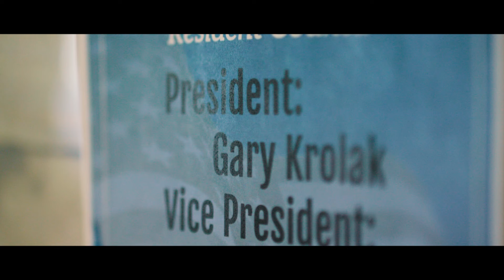Senior Parents Supported by BrightStar Care® Nurse | Tina Seever, RN | Carlsbad, CA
Registered Nurse, RN, Tina Seever provides quality in-home care to seniors like Gary (who has Parkinson’s disease) and his wife Judy (who has Alzheimer’s) at their home in Carlsbad, California. The senior home care services that Tina delivers gives their adult daughter peace of mind about their physical and emotional health. Learn how BrightStar Care’s dedicated and supportive caregivers help meet their clients’ needs at a location near you.